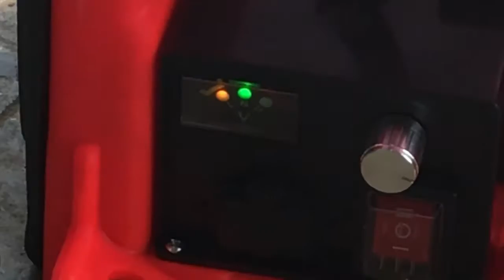MATSUBISHI เครื่องพ่นยาแบตเตอรี่ รุ่นงาน ขนาด25ลิตร ตอน ทดลองเครื่อง (นำไปใช้พ่นยาฆ่าเชื้อ COVID19)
สนใจสินค้าเชิญที่
CPG Professional (เจริญพานิช กรุ๊ป)
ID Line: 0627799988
Facebook: CPG Professional/ เจริญพานิช กรุ๊ป